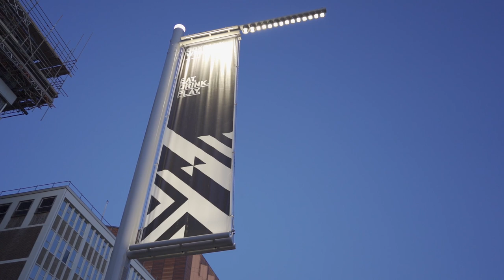KXNE - Cold Heart (Music Video)